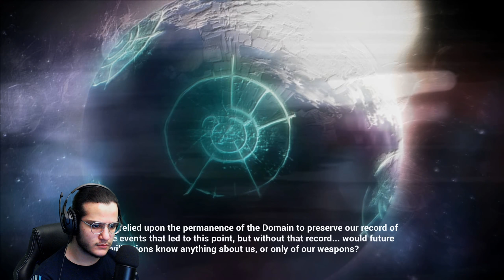Halo: CE Anniversary [PC] | Let's Play #2 - Where's Sergeant Johnson?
[ 1440p / 60fps / Legendary ] This mission gave me an aneurysm.
- Song: J-Hope - Baseline (Instrumental)
Halo: Combat Evolved Anniversary comes to PC as the second installment of Halo: The Master Chief Collection. Now optimized for PC, relive the spectacularly remastered edition of the original Halo campaign, created in celebration of the 10th anniversary of one of the most beloved franchises in gaming history. After crash-landing on a mysterious ring-world known as Halo, the Master Chief is tasked with helping the remaining humans survive against the overwhelming Covenant forces. While doing so, he and Cortana uncover Halo's dark secret and fight to protect all life in the galaxy.

==Game Features==

-PC Settings/Optimizations: Halo: Combat Evolved Anniversary is now optimized for PC and looking better than ever at up to 4K UHD and at 60+ FPS.* Other PC native settings include customizable mouse and keyboard support, ultra-wide support, FOV customization, and more.
-Campaign: Experience the second chapter in the Halo saga and fight your way as the Master Chief through 10 unforgettable missions.
-Anniversary Features: Toggle between the remastered graphics in the Anniversary edition and the graphics from the original Halo: Combat Evolved campaign.
-Multiplayer: Continue your Halo adventure with Halo: Combat Evolved Anniversary's iconic multiplayer featuring an updated progression system and over 19 unforgettable maps.

Halo: Combat Evolved Anniversary is now available on PC via Xbox Game Pass for PC (Beta), Microsoft Store, and Steam! for more info.